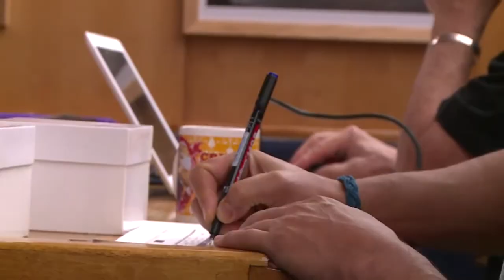Préparation de la station scientifique - Expédition Tara Oceans Polar Circle - 10 septembre 2013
Le point avant la station science dans les glaces du lendemain avec le chef scientifique.